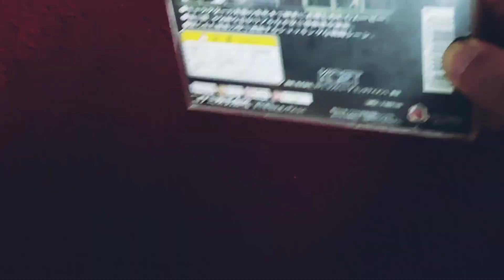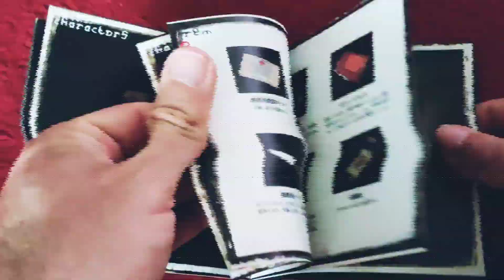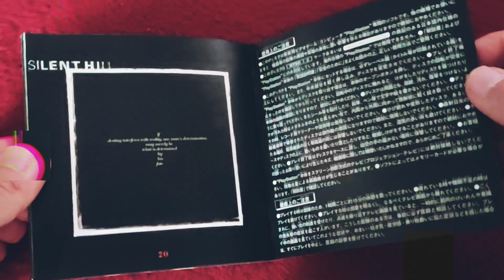Silent Hill PS1 Gem in Collection Japan Horror Review By Urien84#gamescollection#retrogame#review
Silent Hill tells the story of a man searching for his lost daughter in a bleak tourist town. As Harry Mason and his daughter Cheryl were driving down the road, a dark, ominous figure appeared in the vehicle's headlights. Harry tried to avoid it; he swerved out of the way but lost control of the car and crashed.

After coming to, Harry stood up from the wreckage and took a look around. It was the spot of their vacation destination, only something was seriously wrong. There were no pedestrians or cars around; he was seemingly alone and his daughter was missing. It was snowing -- something seemingly impossible during the summer months and the air was filled with a thick, dense fog.

Much like the Resident Evil series, Silent Hill is played from a third-person perspective in a world emphasizing on elements of horror and fear. It focuses on realistic character controls -- Harry runs and acts like an average person; he'll get tired after constantly running around and begin to breathe heavily. Because most people lack the knowledge of operating firearms, Harry has an inaccurate aim meaning he often misses his target.

Unlike other survival horror games (circa 1999), Silent Hill takes place in a seemingly real town -- road signs and park benches are strewn about on each sidewalk and the buildings are modeled with names and window dressings. Instead of rummaging around through biochemical laboratories and big mansions, Harry will search for his daughter through an elementary school, a hospital and the town's many streets.

While walking down the various roadways, caution must be practiced -- horrific creatures are lurking about; hellhounds are ready to pounce on you, flying and seemingly skinned pterodactyls hover around, and little mummified babies with knives are prepared to end Harry's life. Fortunately, he has been supplied with a pocket radio that emits noise and static when an enemy is approaching -- will you run or will you face the unknown terror?

What started off as a vacation has turned into a nightmare...one that Harry may never wakeup from. Enjoy your stay in Silent Hill.

PL

Silent Hill opowiada historię mężczyzny szukającego swojej zagubionej córki w ponurym turystycznym miasteczku. Kiedy Harry Mason i jego córka Cheryl jechali drogą, w reflektorach pojazdu pojawiła się ciemna, złowieszcza postać. Harry próbował tego uniknąć; skręcił z drogi, ale stracił panowanie nad samochodem i rozbił się.